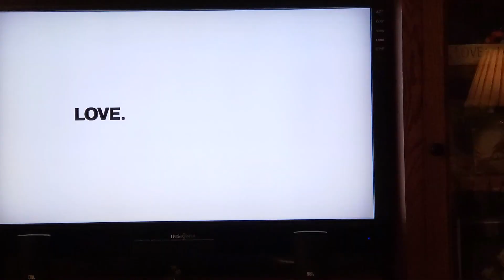Doggie Commercial THE BEST